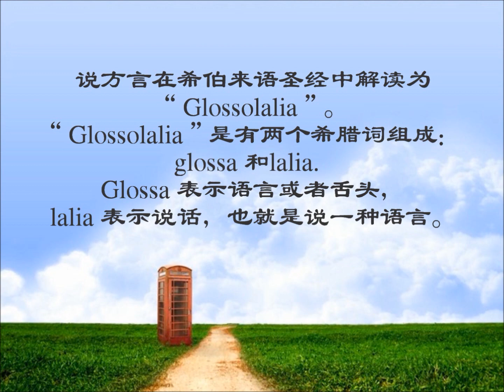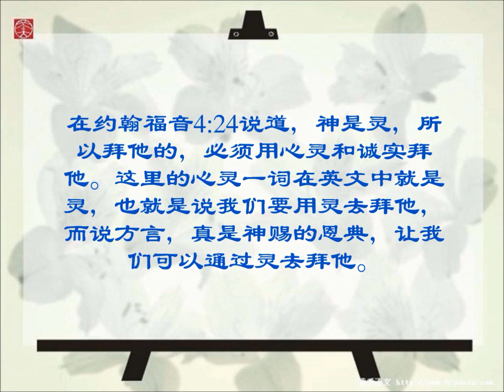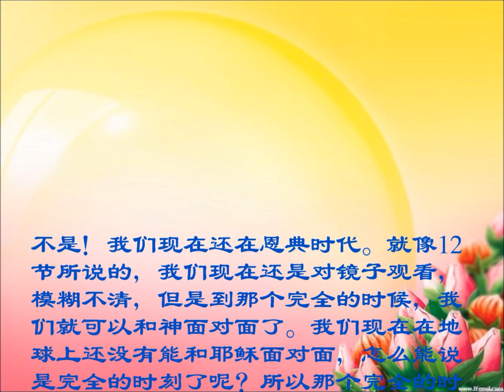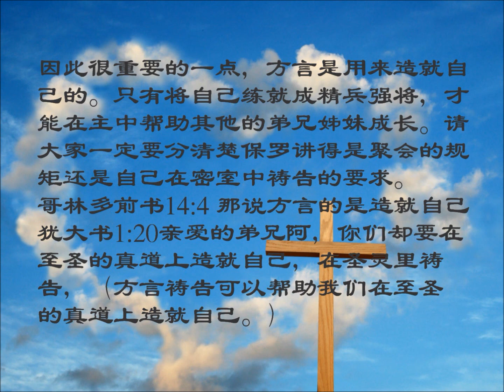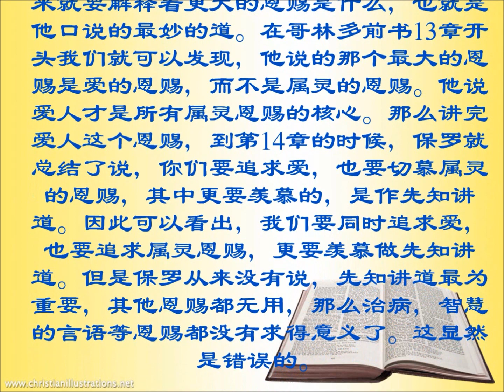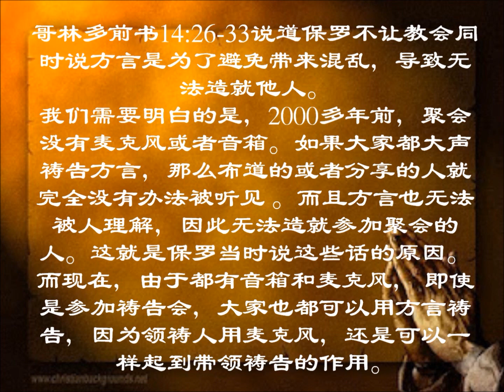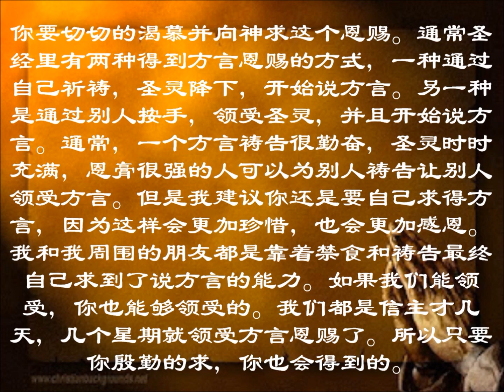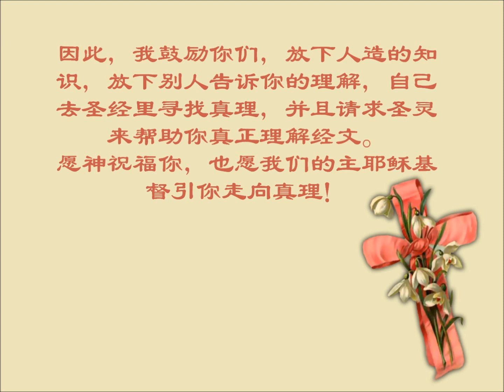方言恩赐圣经解读, 整理概括了很多对方言的误解和偏见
有很多中国教会的人抵制说方言，抵制属灵恩赐。我制作这个视频，是利用圣经帮助大家更好理解原文对方言的描述，而不是人造的各类教义。是时候我们要放下各类教义去聆听圣灵的声音，寻求真理了！